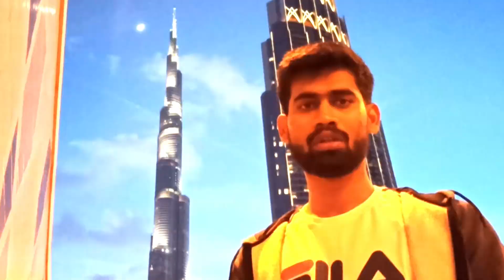NEW YEAR 2020 Fire Works in BURJ KHALIFA | DUBAI VLOG | Crazy Peeps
Dubai CREEK TOWER is taller than the BURJ KHALIFA building is now under construction.
Sorry for the delay we face many technical issues while editing this video.